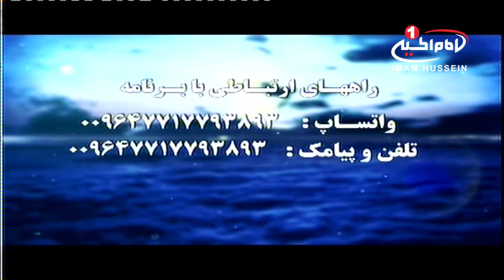توضیح المسائل (138) : بيان احکام شرعی مطابق رساله عمليه آيت الله العظمی سيد صادق شيرازی، 1436 ق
موضوع: بيان احکام شرعی مطابق رساله عمليه  آيت الله العظمی سيد صادق شيرازی توسط حجت الاسلام و المسلمين شيخ جعفر رفعتی

کارشناس: حجت الاسلام و المسلمین شيخ جعفر رفعتی
مجری: سید حسنین موسوی
موضوع اصلی: احکام قسم
زمان تولید: 1436 ق
کد برنامه: 0.02906

موضوع های فرعی:
- تبعیّت از مرجع تقلید در فطرت انسان ها وجود دارد؛ انسان نیاز به شخصی عالم و آگاه تر از خود دارد تا به او اقتدا کند
- امام صادق علیه السلام می فرمایند: ما حجّت خدا بر خلق هستیم و مادرمان فاطمه، حجّت خداست بر ما
- قسم شخصی که در شرایط عصبانیت قسم یاد کرده و یا شخصی که توانایی ادای قسمش را ندارد، باطل است
- شخصی که ادا نمودن قسم خود را فراموش کرده، باید قضای آن را به جا آورد و نیاز به کفاره نیست
- انجام افعال حرام یا مباح در شرایط اجبار و اکراه که جان فرد یا خانواده اش در خطر باشد، اشکال شرعی ندارد
- قسم دروغ برای فعلی که در گذشته اتفاق افتاده و همچنین جلوگیری از فتنه و اختلافات بزرگ، جایز می باشد

كليد واژه ها :
قسم
قسم دروغ
کفاره
تبعیّت
مرجع تقلید
حجّت
اجبار
اکراه
فتنه
اقتدا
اهل بيت عليهم السلام
شيعه
توضيح مسائل
سید حسنین موسوی

شيوه ‌هاى هميارى شبكه امام حسين عليه السلام:
١-از طريق حواله توسط شركت های انتقال پول و صرافی‌ها به كربلا و به نام «قناة الامام الحسين عليه السلام» و اعلام حواله به شماره های
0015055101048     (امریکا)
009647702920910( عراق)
٢- از طریق ارسال عبارت «لبيك يا حسين» از طريق نرم‌افزار واتساپ و يا پیامک به شماره های:
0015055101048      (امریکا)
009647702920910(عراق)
٣- از طریق پرداخت به وب‌گاه پی پال(pay pal):
٤- از طريق اپ استور: (IOS)
Imam husseintv by IMAM HUSSEIN TELEVISION NETWORK
٥- از طريق گوگل پلی : (اندرويد)